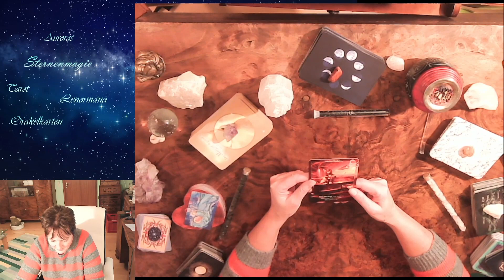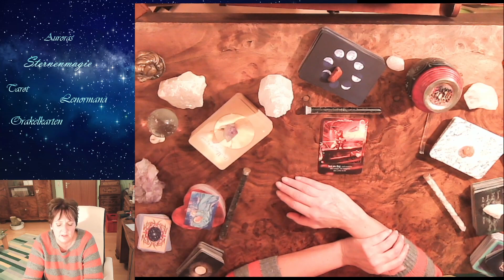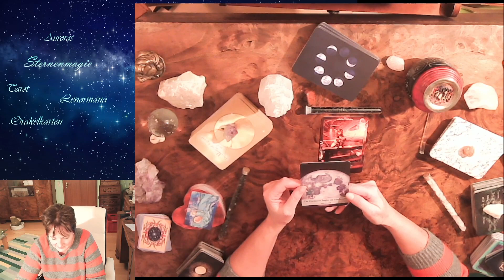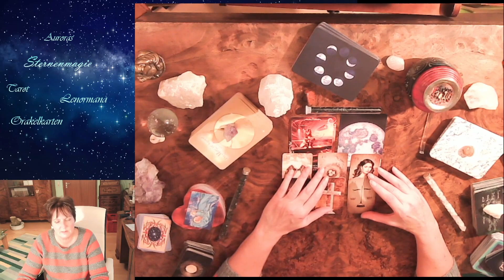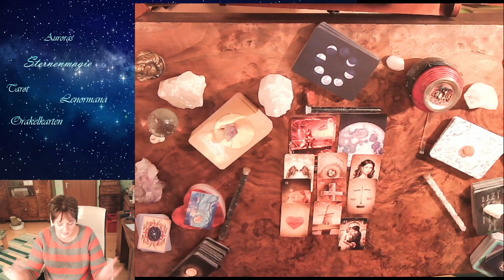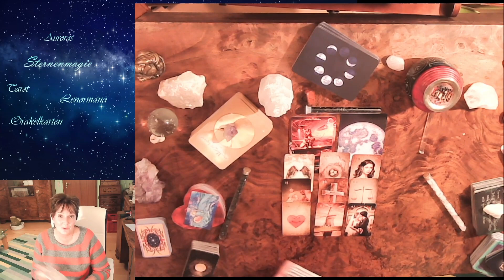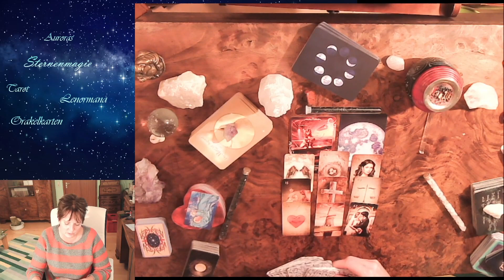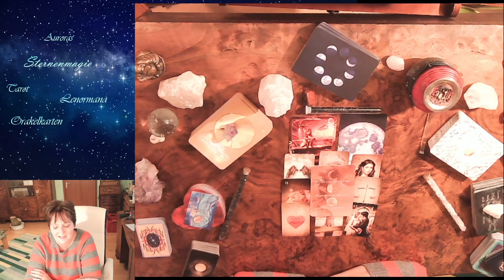👼💖Sternzeichen Zwilling, 3. Kalenderwoche 2023💖👼 Die Engel sind bei euch👼💞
💕😊Eine Woche voller Liebe erwartet euch.😊💕